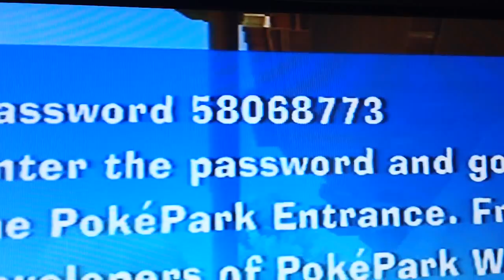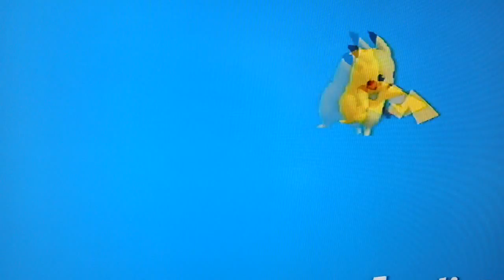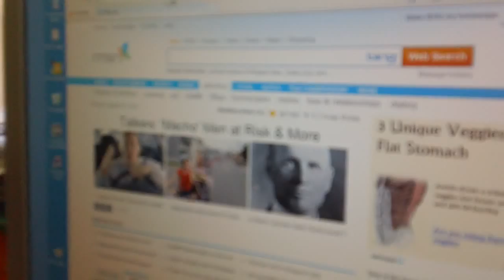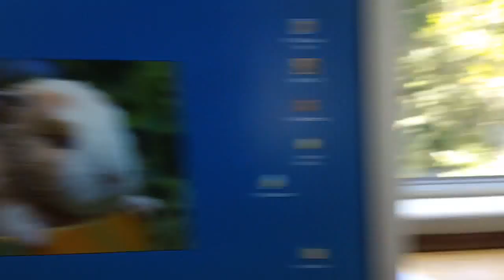How To Unlock Legends in pokepark wii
Turn up volume!
Hey everyone this is a video how to get legends in pokepark wii. This is how to unlock legends in pokepark wii!